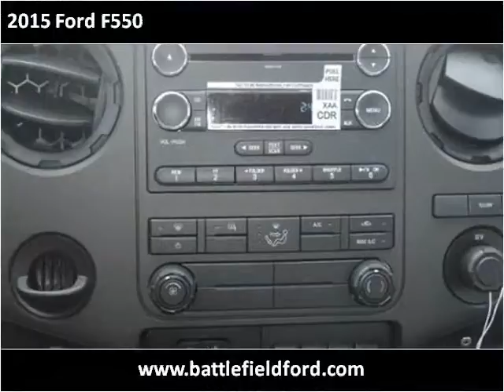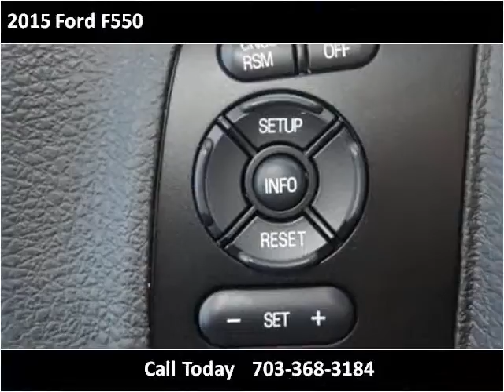2015 Ford F550 New Cars Manassas VA